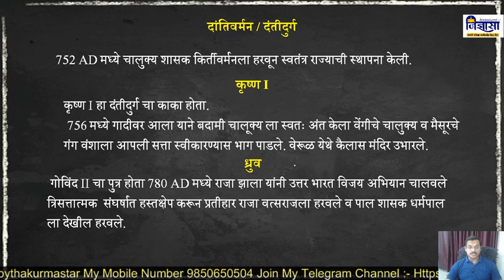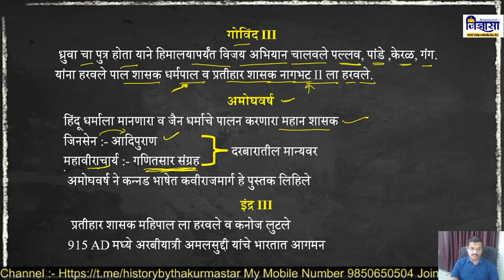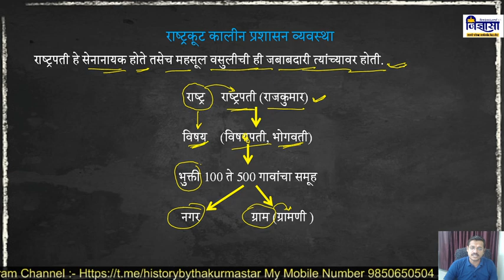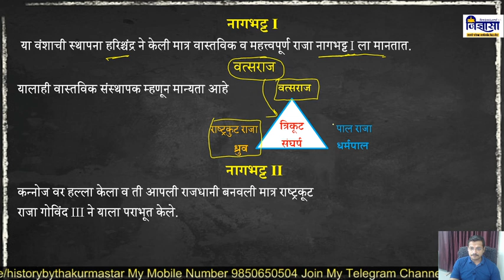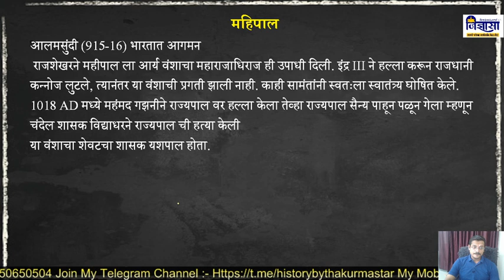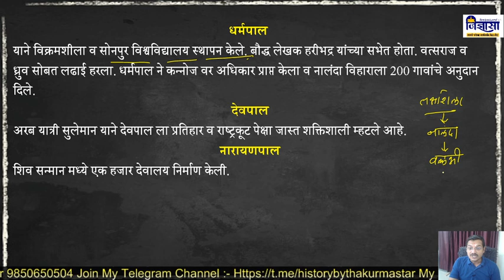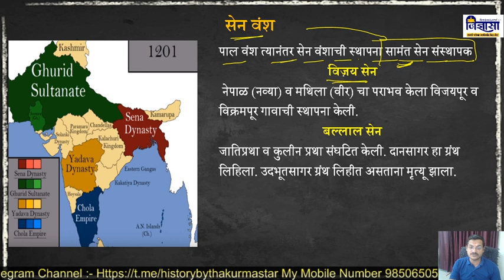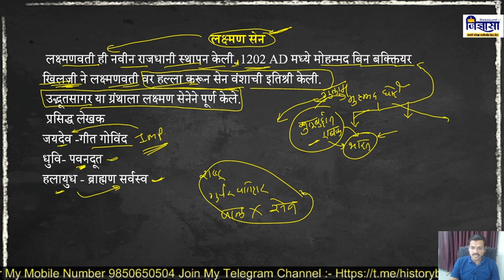राष्ट्रकूट_गुर्जर_प्रतिहार_पाल_सेन_वंश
विद्यार्थी मित्रहो,
या लेक्चरमध्ये आपण राष्ट्रकूट गुर्जर प्रतिहर पाल सेन वंश बद्दल माहिती पाहणार आहोत नक्कीच या व्हिडिओचे पुढचे भाग मी येत्या काही दिवसातच आपल्या समोर प्रस्तुत करेल या व्हिडिओचे नोट्स हवे असल्यास माझ्या टेलिग्राम चैनल वर या टेलिग्राम चॅनेल ची लिंक मी खाली देत आहे.

 या लेक्चर चा उपयोग तुम्हाला येणाऱ्या राज्यसेवा परीक्षेसाठी नक्कीच होईल सर्व विद्यार्थ्यांना शुभेच्छा
इतिहासाबद्दल काहीही शंका असल्यास व्हिडीओ मध्ये दिलेल्या मोबाईल नंबर वर सकाळी 10 ते सायंकाळी 06 पर्यंत तुम्ही कॉल करू शकतात.

You tube वरील माझे संपूर्ण व्हिडिओ